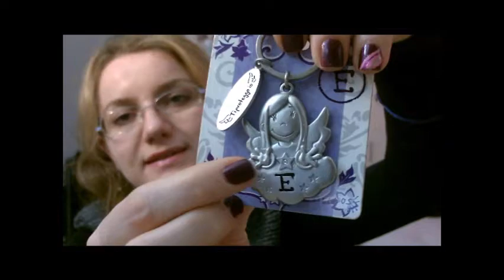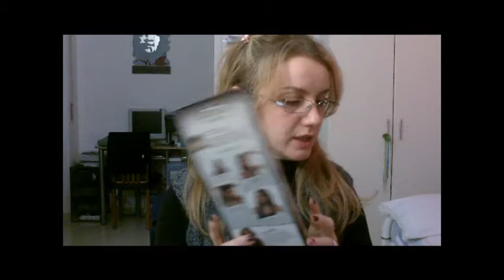PSP, regali e acquisti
Ciao
ecco la lista dei prodotti mostrati nel video:
Kiko cleansing wipes salviette mani con azione igienizzante
Essence 6in1 nail file lima a 6 facce
Stanhome after sun
Valderma micronorm 5 scrub pelli impure acido glicorico
Leocrema pelle fresca idratante multiuso rapido assorbimento con estratto di riso vitamina E
L'Orèal lima in vetro
Kiotis paris nail varnish smalto corail naturel
Beup nail wear n.57
Yves Rocher stylo levres zero defaut 06816 n.01 Incolore
Essence nail art express dry drops goccie espresso per asciugare lo smalto
Labrosan + plus burro di cacao
Astra matita labbra n.32
Deborah matita labbra n.D50
Kiko silver drops perle liquide biphasè perla liquida bifasica per viso e contorno occhi
Yves Rocher 2 lime in cartone
Yves Rocher dissolvent efficacitè et douceur solvente delicate senza acetone
Yves Rocher vernis brilliance smalto brillante n.103 rubis
Yves Rocher vernis brilliance smalto brillante n.104 framboise
Keel toys Petropolis portachiave cagnolino
Ciondolo in vetro
Essence ombretto duo n.12 SO-Beautiful
Omnia botanica dal cuore della natura... trattamento capelli alla camomilla, miele e mandorla (shampoo delicato no stress, balsamo spray no stress e spazzola in legno)
Depesche angelo custode portachiave
Philips go gear vibe mp4 player lecteur mp4
Igi&co sportive dentro stilavali neri
Nali cappello nero
Euphidra skin color definitore labbra trasparente barriera invisibile anti sbavature anti età con olio di crusca di riso
Hairdo by hairuwear extension liscia 55cm ginger blonde/medium golden blonde
GCube elastic per capelli
Locherber cosmetic innovative prodotto svizzero con estratto di malva crema giorno supermalva
Yves Rocher couleurs crayon lèvres matita labbra n.05 nude beige
Yves Rocher baume senteur framboise basamo labbra al lampone
Yves Rocher bellezza delle mani sos mani pulite
Yves Rocher vernis smaltino bleu paon
Yves Rocher vanille collect OR cube petillant pour le bain pastiglia effervescente da bagno alla vaniglia
Yves Rocher  beaytè des pieds pasticca effervescente per pedicure alla lavanda
Yves Rocher anti-age global crème fondamentale complete anti-aging care crema notte
Yves Rocher pure system nettoyant dèsincrustant clean pore gel detergente purificante
Yves Rocher ovale lifting trattamento ridensificante viso e collo notte
Yves Rocher minceur intensive action anti-cellulite gel riducente leviga cuscinetti
Yves Rocher minceur intensive action abdos-fessiers bums&tums gel effetto guania
Yves Rocher minceur intensive action cuisses fuselèes toned thighs lozione rassodante
Yves Rocher cure solutions anti-agressions masque flash des-asphyxiant maschera flash ossidenante
Yves Rocher teint serum repulpant fondotinta siero rimpolpante beige 300
Glenova crema fluida corpo idratante con olio di mandorle effetto seta per tutti i tipi di pelle
Kiko blending brush eyes 200
Blistex med comfort medicazione quotidiana per labbra sensibili, arrossate e soggette ad herpes spf 15
Tab mollettine per capelli
Liannvhai elastici per capelli con fiocco viola
Stanhome cool a-ped balsamo per i piedi
CIAO